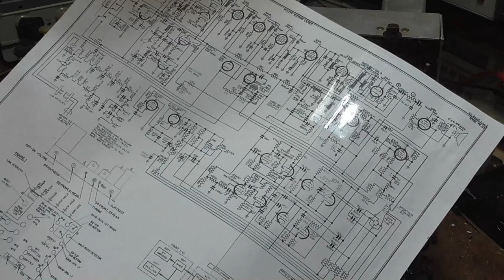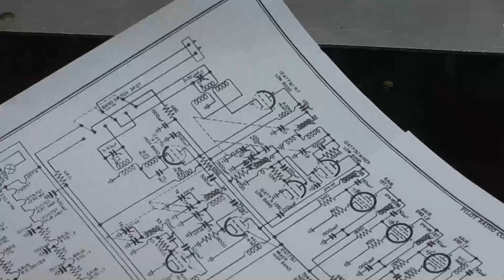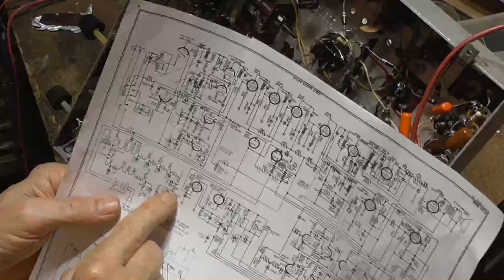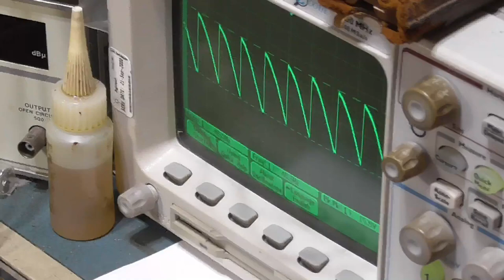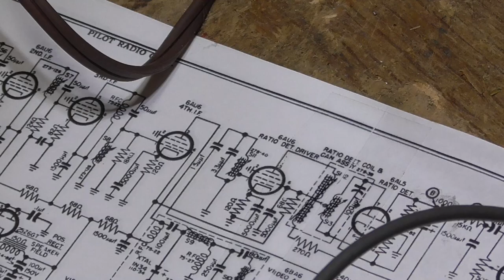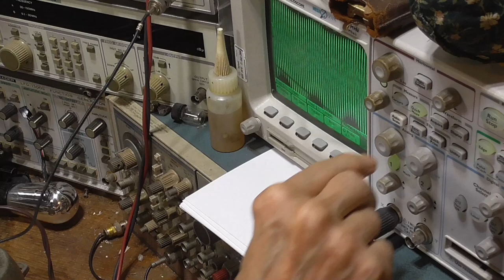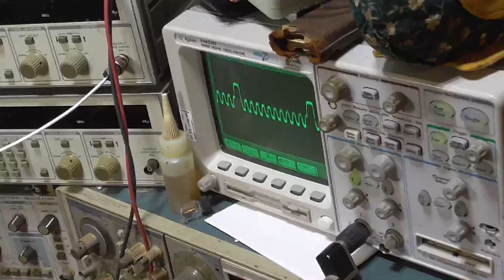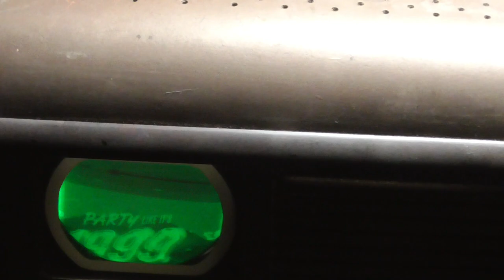REPAIRING A PILOT TV37 ANTIQUE TV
This session we repair an old 1949 Pilot 3 inch TV-37 television. These are somewhat rare and collectible so it is worth the effort.